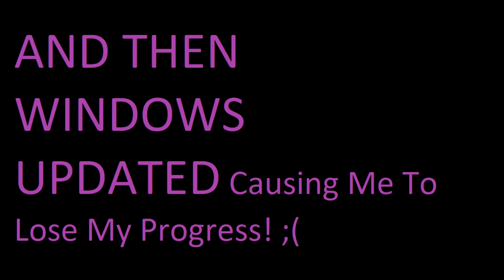Fnaf 6 pt.3 THE KILL CAM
REEEEEEEEEEEEEEEEEEEEEEEEEEEEEEEEEEEEEELISTATE IS A GOOD OPTION FOR YOUR FUTURE.